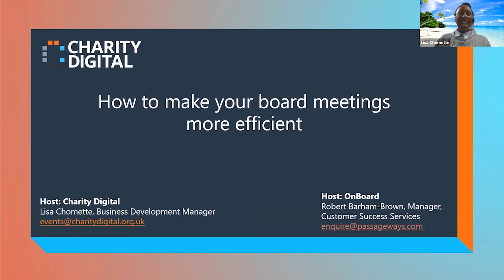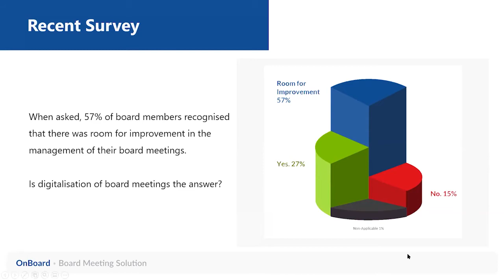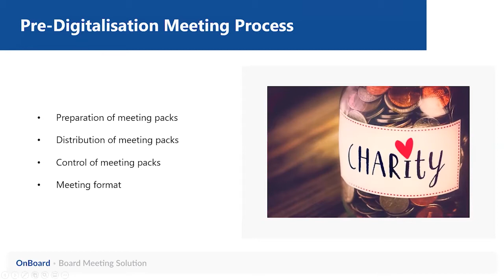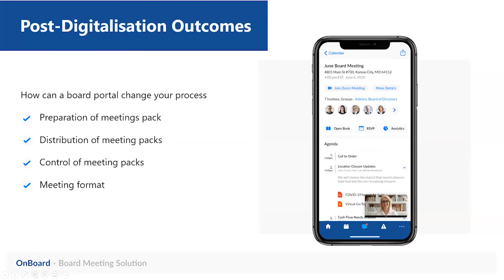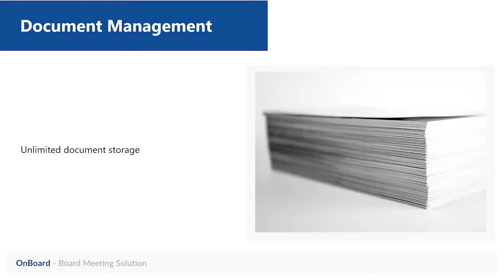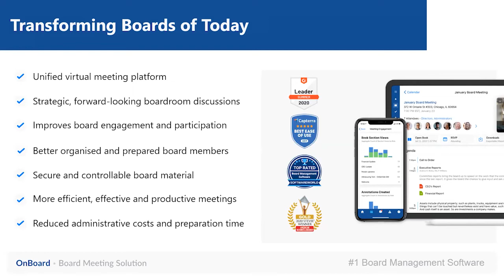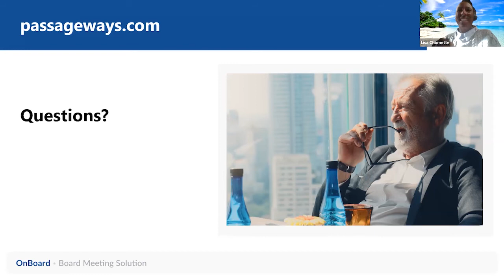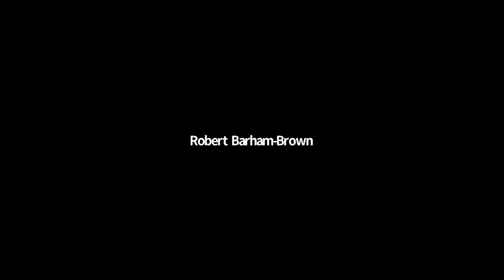How to make your board meetings more efficient | Webinar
Over recent months, the demand on charities and the vital work that they do has been immense. For many organisations, this has put increased pressure on their leadership teams, boards and staff members. As a result, they have had to adapt rapidly to new challenges and quickly switch up long-established processes to digital alternatives.

With most charities working remotely, charity boards have the option to use digital tools to collaborate easier, secure their meetings, safeguard sensitive information and provide better governance controls. These digital tools will help boards and leadership teams foster efficiency, make meetings more collaborative and keep the focus on implementing the digital strategy that charities need.